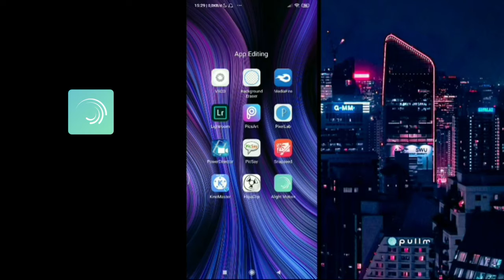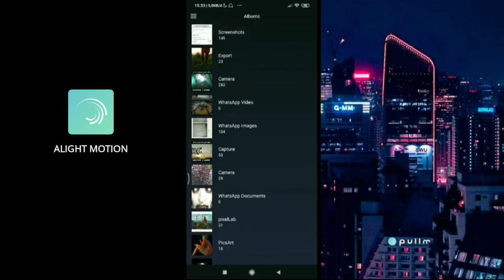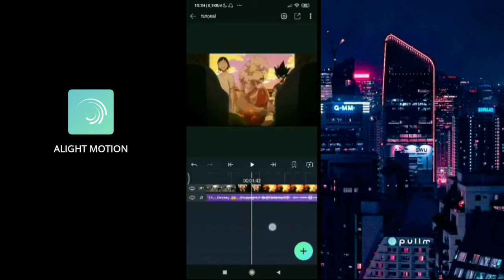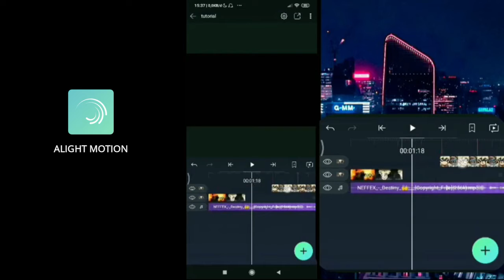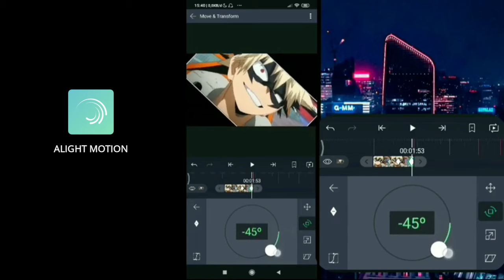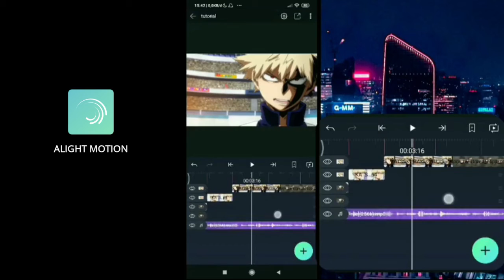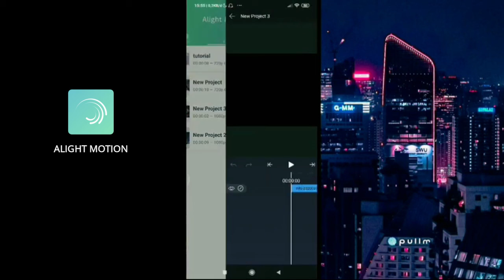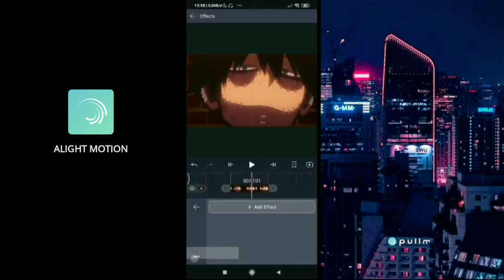Tutorial Simple AMV Smooth Transition | Alight Motion Tutorial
Tutorial AMV alight Motion😄

Use code: xFandrii
to get a $ 3 discount😍

✅PROGRAM USE
• Alight Motion
👉 Support Me
If you want to use this template, please write this video link in your video description!